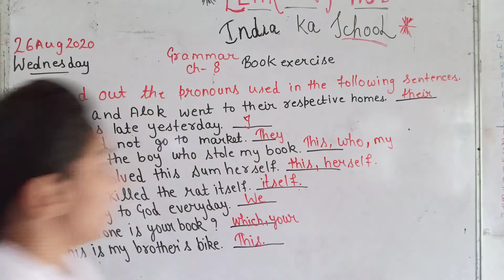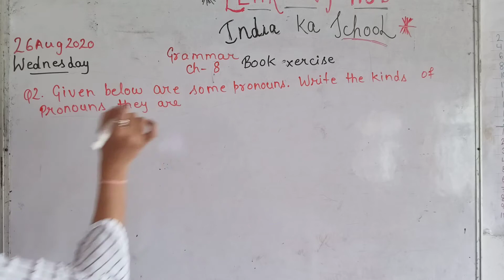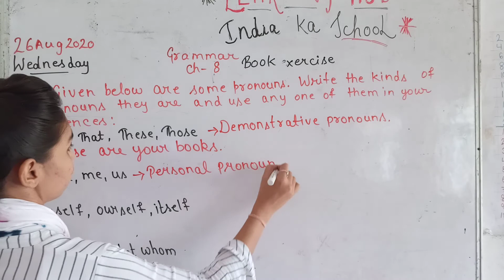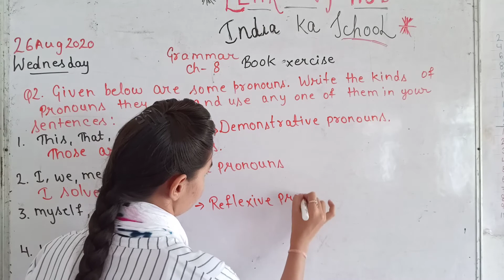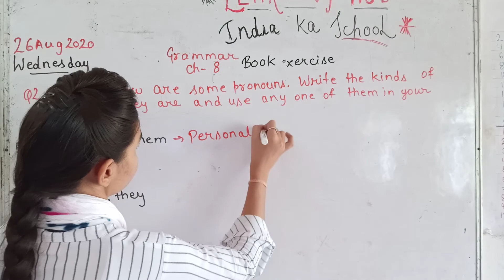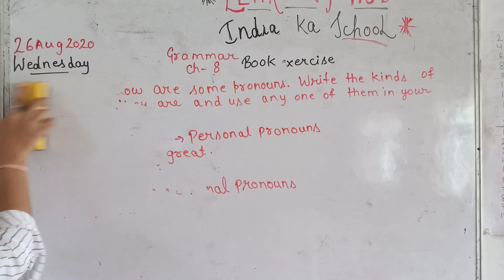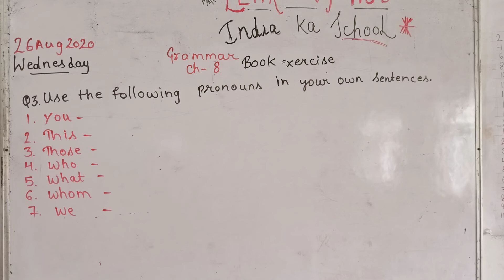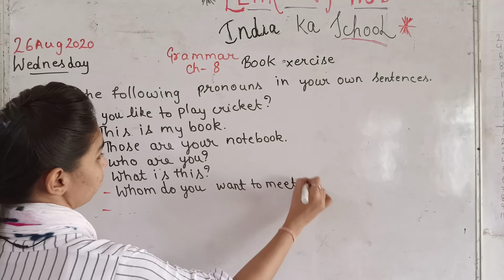Class_5th book exercise (pronouns)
Chapter_8(pronouns) question 1,2,3 with solutions